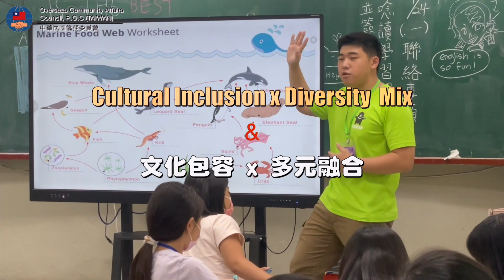2024年海外青年英語服務營志工招募影片